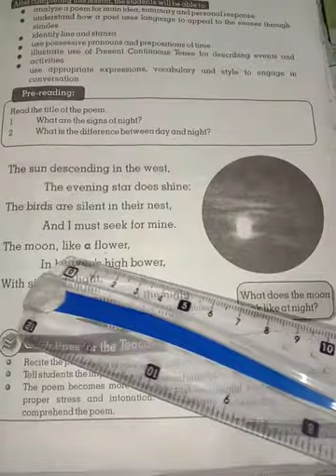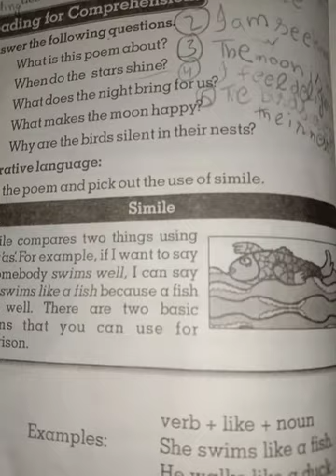English for class 6th. lecture #15. (16-4-21)